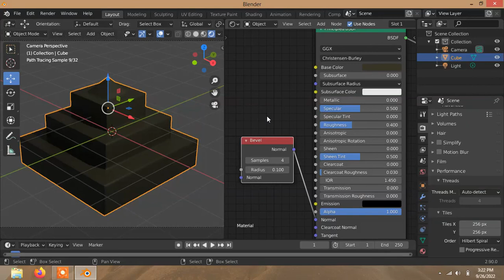Blender Material Bevel -for detailed rendering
Visit to Blogger